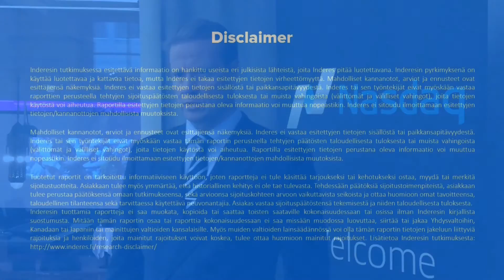Investors House Q2'16 - Petri Roininen